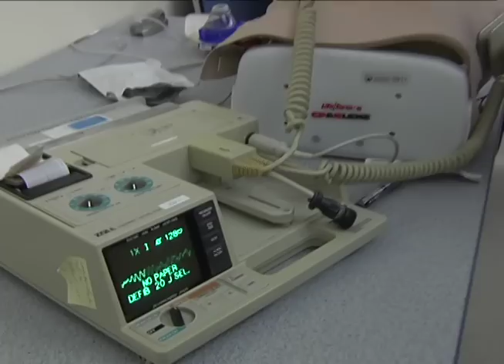Preventing Drowing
Hamilton EMS Supervisor Linda Minas-Connolly discusses the risk of drownings and how we can prevent them!